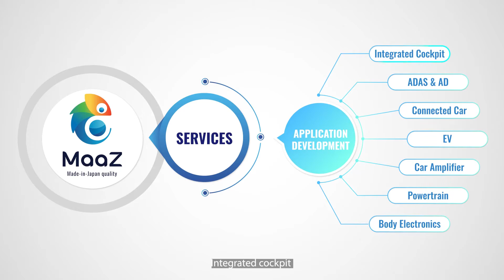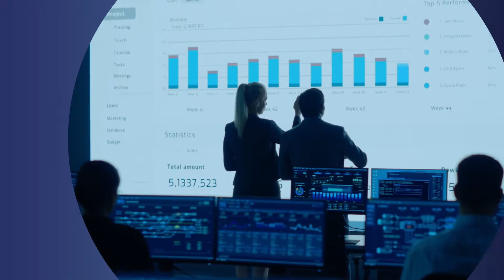MaaZ - Monozukuri Adaptive AUTOSAR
AUTOSAR (AUTomotive Open System ARchitecture) is a worldwide development standard of leading automotive manufacturers, suppliers, service providers and companies, founded since 2003.

Powered by FPT Software - the global leading technology and IT service provider, MaaZ is a comprehensive solution stacks for AUTOSAR, which converges production-ready platforms, seamlessly integrated tool chains and services around AUTOSAR.